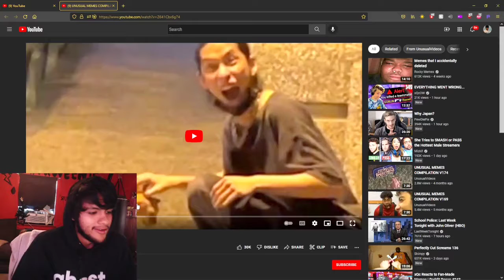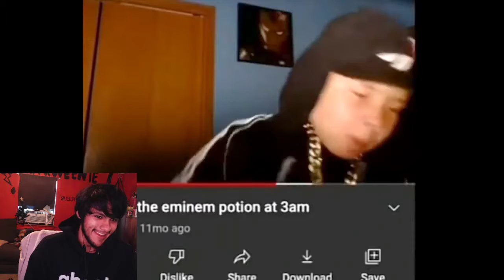Pinkweenie reacts to UNUSUAL MEMES COMPILATION V189